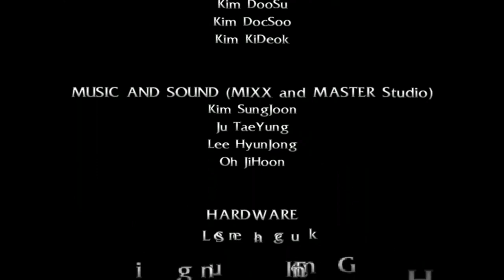버그버스터즈 BUG BUSTERS [Long play]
Time : 1 hour 35 second (01:00:35)

Thanks for George Carapella. Thanks to that, I was able to upload this video to the end.